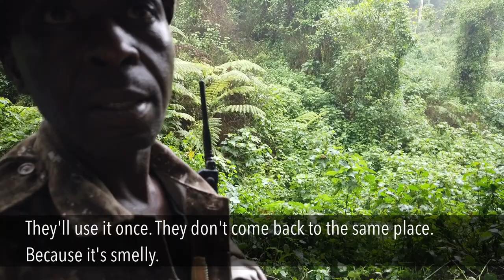Trekking with Mountain Gorillas in Uganda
17 February 2019
Joanne and Fred, along with friends Janette Gitler and Blair Gershkow drove an hour on dirt roads through the Bwindi Impenetrable National Park before arriving at our destination that was located by trackers. After a brief orientation, the trek starts through the rainforest as determined by trackers who went out at dawn to locate where they slept. Once you have your first gorilla sighting, you are only allowed one hour with the family of Mountain Gorillas.

Our guide explained that we witnessed something very rare when we heard the Silverback making the staccato sounds. Apparently these were cries of mourning due to losing a female and two youngsters in a battle with another Silverback just a few days prior.

The video was captured on an iPhone Xs (Joanne’s), Canon D80 (Tamron 16-300mm lens), and a DJI Osmo Pocket attached to my shirt, and edited on an iPad Pro using the LumaFusion app.